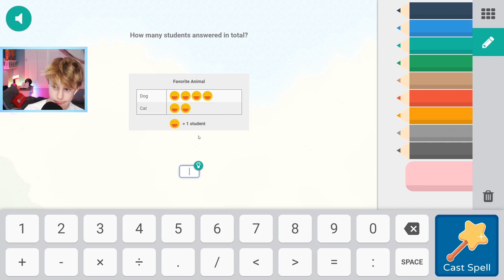Prodigy Math - LEVEL *ONE MILLION* [MUST WATCH!!!]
Prodigy Math - LEVEL *1 MILLION* [MUST WATCH!!!]